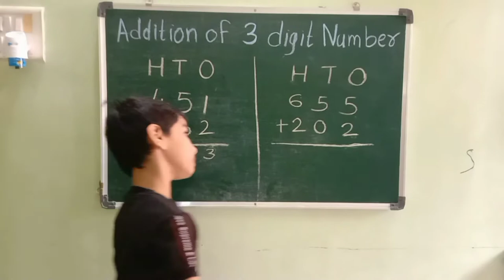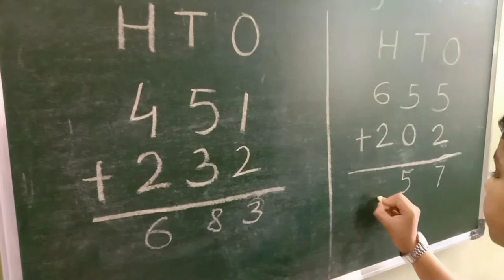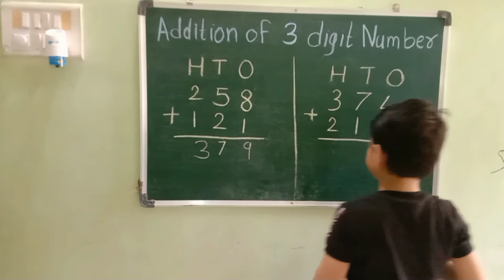addition of 3 digit number | three digit addition | sum of three digit number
addition to of three digit number
addition
simple addition for class 1
simple addition for class 2
simple addition for class 3
simple addition for grade 1
simple addition for kids
simple addition for 1st standard
simple addition for ukg
simple addition for class 4
simple addition for class 5
simple addition for kindergarten
Addition Worksheet for Class 1 pdf
Addition for Class 1
Subtraction sums For Class 1
Addition worksheet for class 1
Addition worksheets for grade 1 with pictures
Addition sums for class 1 without carry
1st grade math worksheets PDF
Adding numbers to 20
 Subtraction worksheets for grade 1
Single digit addition worksheets
Addition videos for first grade
Addition worksheets pdf
Simple addition worksheets
3 Digit Addition sums for class 1
How do yo do simple addition?
What is basic addition?
Basic addition
Addition sums
Addition sums for Class 1
Addition and subtraction
Addition worksheets
Addition worksheets with pictures
What is Addition in Math?
Where do We Use Addition?
3-digit addition worksheets
Addition and subtraction worksheets
Addition worksheets pdf
Free addition worksheets
Simple addition worksheets
Addition worksheets Kindergarten
3 digit addition worksheets
three digit Addition worksheets pdf

അഡിഷൻ ഓഫ് സിംഗിൾ ഡിജിത് നമ്പർ ഇൻ ഇംഗ്ലീഷ്
അഡിഷൻ ഓഫ് ടു ഡിജിത് നമ്പർ
സിംഗിൾ ഡിജിത് നമ്പർ
അഡിഷൻ
अडिशन ऑफ सिंगल डिजिट नंबर
सिंगल डिजिट नंबर
ଅଦ୍ଦୀସନ ଅ ସିଂଲେ ଡିଜିତ ନୁମ୍ବେର
ସିଂଲେ ଡିଜିତ ନୁମ୍ବେର
ଅଦ୍ଦୀସନਅੱਡਿਸ਼ਨ ਓਫ ਸਿੰਗਲੇ ਡਿਗਿਤ ਨੰਬਰ
ਅੱਡਿਸ਼ਨ